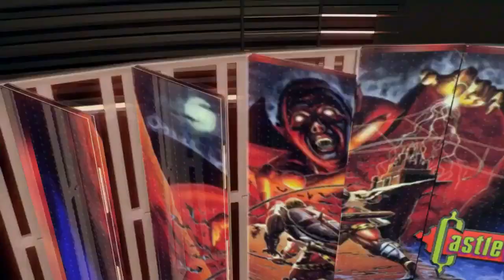Castlevania Aria of Sorrow (Gameplay en Español, GameBoy Advance) Capitulo 2